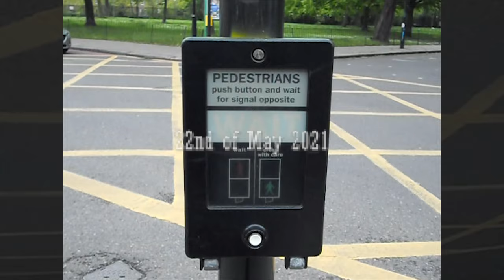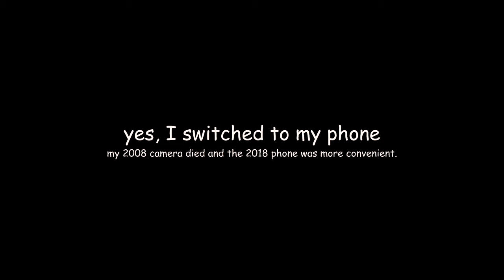QUALITY. #5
Me, M&H fed some squirrels. in 240p & HD. This video shows that equipment doesn't really matter, as long as the content is good ;)